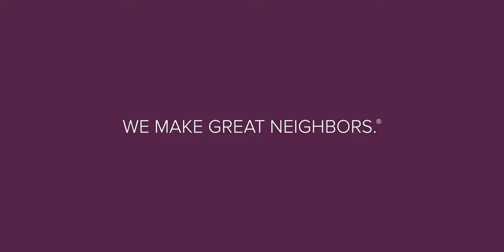A Local’s Guide: Greensboro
Produced by: Jeremiah McLamb

About Our State:

Since 1933, Our State has been the trusted resource for all things North Carolina. It’s the perfect source of information for those who’ve lived in North Carolina all their lives, those just becoming acquainted with the state, or those looking to visit or relocate. Discover new places to visit. Try new recipes. Uncover the history, culture, and beauty of North Carolina.